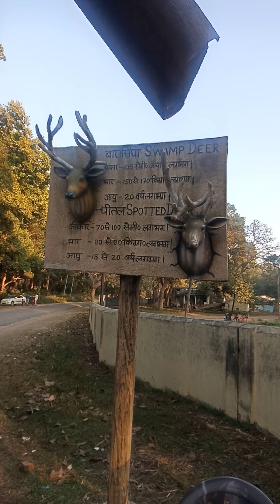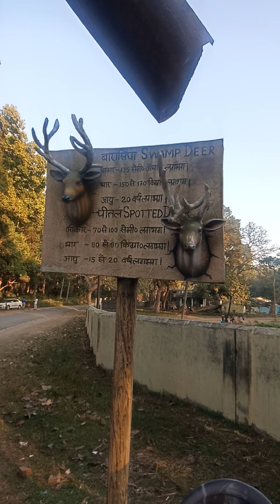Dudhwa National park LAKHIMPUR Kheri